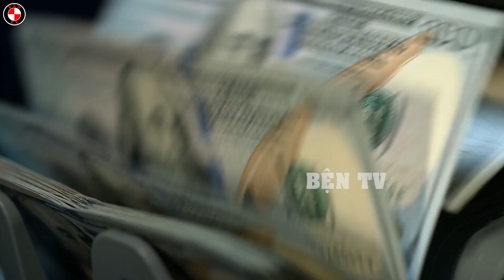Những Ngôi Nhà Bướng Bỉnh Nhất Thế Giới Sẵn Sàng Làm Mình Làm Mẩy Với Bất Cứ Ai | Bện TV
Bện TV xin chào các bạn đã đến với kênh, trên đây là video Những ngôi nhà bướng bỉnh nhất thế giới sẵn sàng làm mình làm mẩy với bất cứ ai. Các bạn thân mến, hiện nay thì các tòa nhà chọc trời đã mọc lên ở khắp nơi, khi mà hằng ngày các công nhân xây dựng miệt mài dựng lên những tòa cao ốc mới, thì đâu đó vẫn còn những căn nhà cũ kỹ lọt thỏm ở giữa và chủ nhà thì bướng bỉnh đến mức không chịu dọn đi, tại sao lại vậy nhỉ? Tại sao những căn nhà này vẫn bám trụ vững chắc đến vậy, trong video ngày hôm nay, hãy cùng mình tìm hiểu nhé, và đâu là ngôi nhà làm bạn thấy ấn tượng nhất, hãy để lại ý kiến của bạn xuống phần bình luận nhé.
00:00 - MC xưnn đẹp nè
00:52 - Ngôi nhà của gia đình họ Wu
02:11 - Ngôi nhà ở Côn Minh, Trung Quốc
03:25 - Trang trại ở Sân bay Quốc tế Narita, Nhật Bản
04:53 - Ngôi nhà 108 tuổi ở Seatte, Mỹ
06:30 - Chung cư 8 tầng giữa đường cao tốc
07:59 - Ngôi nhà giữa đường ở Ôn Lĩnh, Trung Quốc
09:11 - Ngôi nhà ngoan cố ở Sơn Đông, Trung Quốc
10:04 - Ngôi nhà Austin Spriggs